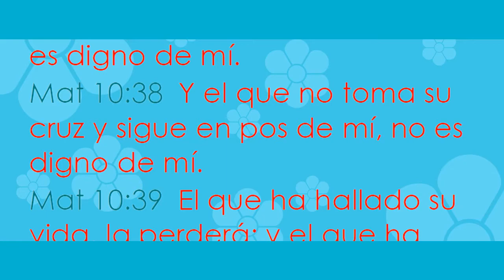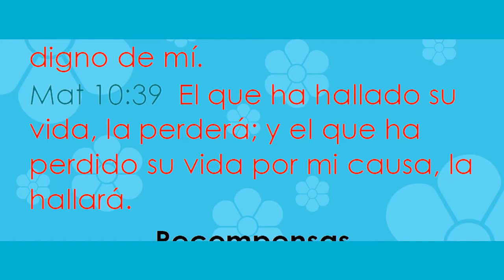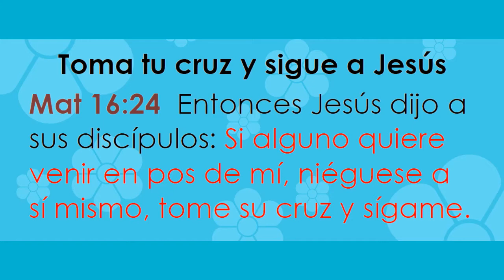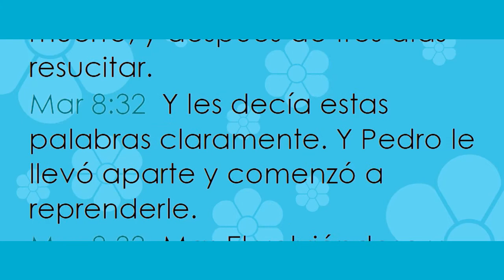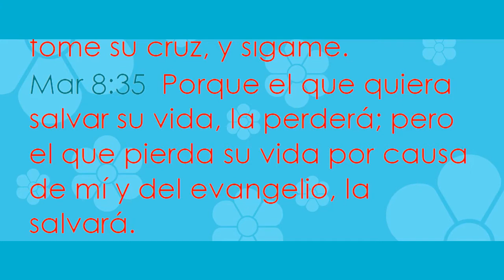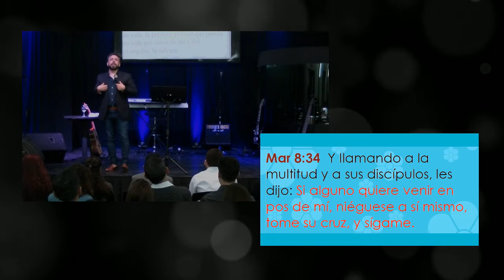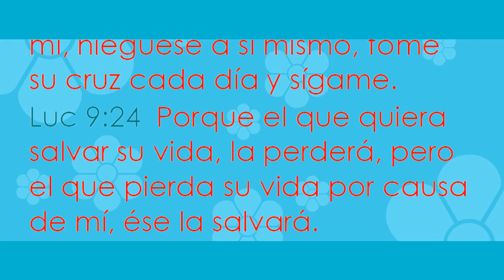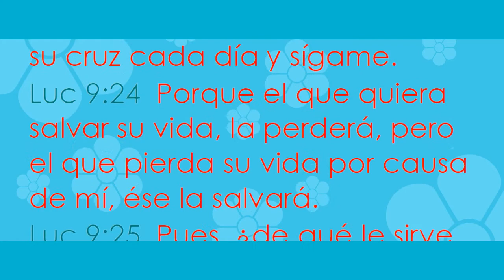Servicio Noche 15-9-19 | Ptor. Martín Salazar